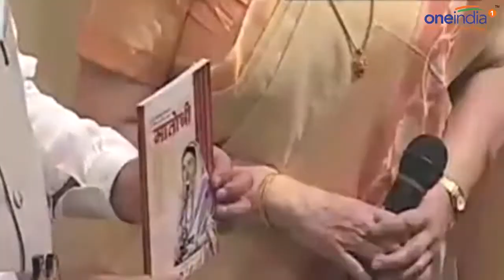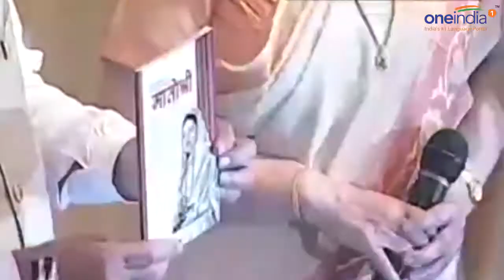PM Modi sets example of Swachh Bharat, keeps waste in his pocket | Oneindia News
PM Modi sets example of Swachh Bharat, keeps waste in his pocket. PM Modi puts waste paper back in pocket, gives another example of Swachh Bharat. Swachh Bharat  mission is very close to the PM's heart, and a dream project for him. The Prime Minister from time to time sets examples as well.  In a book launch programme The Prime Minister, after unveiling the book, kept the cover in his half jacket's pocket and again set an example for all of us. People in the audience and even on the stage burst into crackles and clapped non stop on this gesture by PM Modi.
Prime Minister Narendra Modi released a book authored by Lok Sabha Speaker Sumitra Mahajan. Titled 'Matoshree', the book covers the life of Holkar Empire Queen Ahilyabai Holkar.